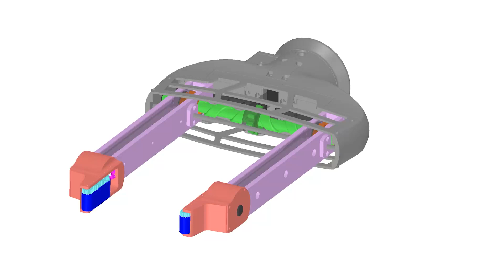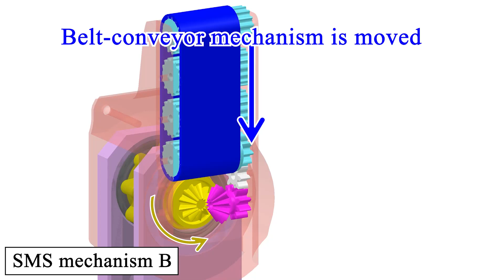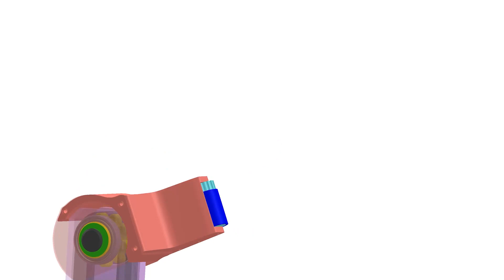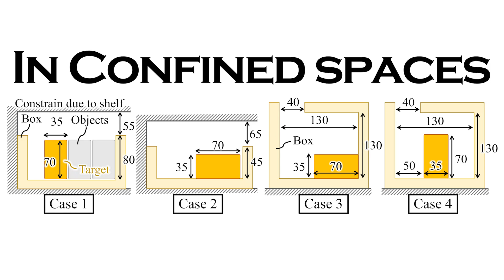Single-Motor Robotic Gripper With Three Functional Modes for Grasping in Confined Spaces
Toshihiro Nishimura and Tetsuyou Watanabe, "Single-Motor Robotic Gripper With Three Functional Modes for Grasping in Confined Spaces," in IEEE Robotics and Automation Letters, vol. 8, no. 11, pp. 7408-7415, Nov. 2023, doi: 10.1109/LRA.2023.3315559.

- Abstract
This study proposes a novel robotic gripper driven by a single motor. The main task is to pick up objects in confined spaces. For this purpose, the developed gripper has three operating modes: grasping, finger-bending, and pull-in modes. Using these three modes, the developed gripper can rotate and translate a grasped object, i.e., can perform in-hand manipulation. This in-hand manipulation is effective for grasping in extremely confined spaces, such as the inside of a box in a shelf, to avoid interference between the grasped object and obstacles. To achieve the three modes using a single motor, the developed gripper is equipped with two novel self-motion switching mechanisms. These mechanisms switch their motions automatically when the motion being generated is prevented. An analysis of the mechanism and control methodology used to achieve the desired behavior are presented. Furthermore, the validity of the analysis and methodology are experimentally demonstrated. The gripper performance is also evaluated through the grasping tests.